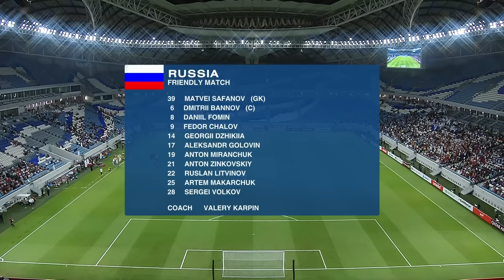КАТАР – РОССИЯ, ОБЗОР МАТЧА I QATAR – RUSSIA, HIGHLIGHTS